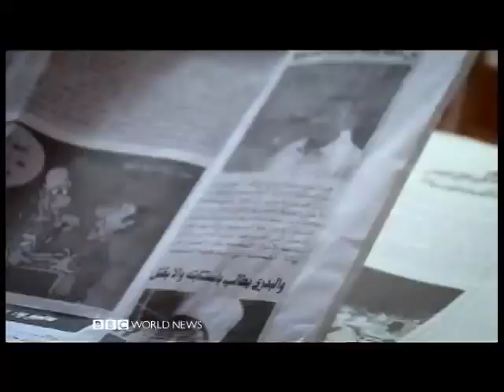BBC Documentary: Leaving Islam and converting to Christianity in the Middle East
A documentary on converts from Islam to Christianity in the Middle East and the strong challenges they face for religious freedom